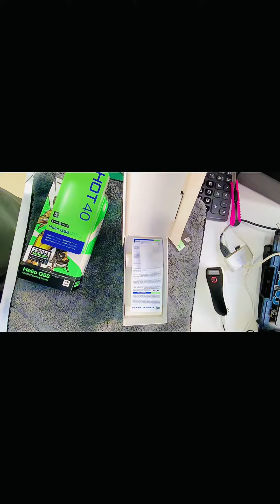Infinix Hot 40 Horizon Gold Quick Review And Unboxing || Price In Pakistan